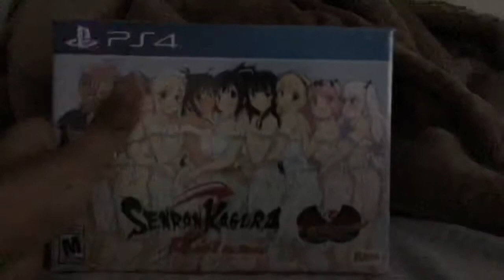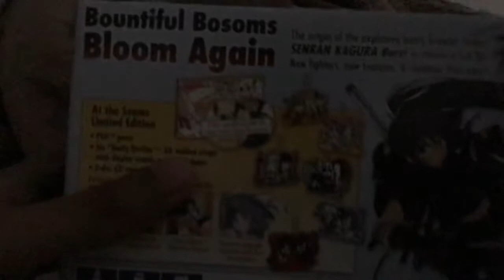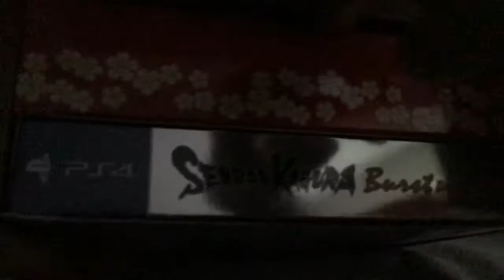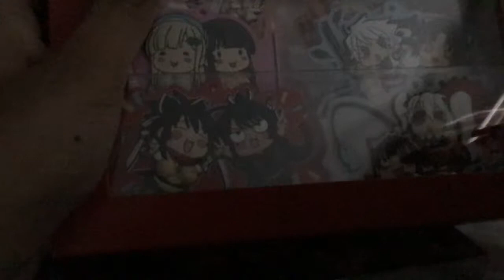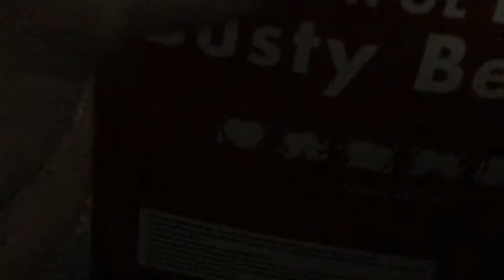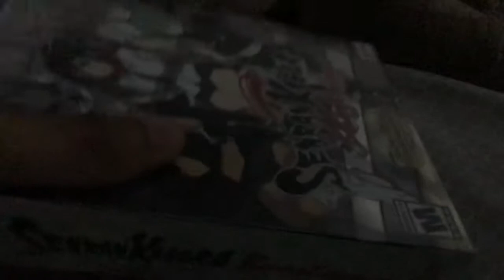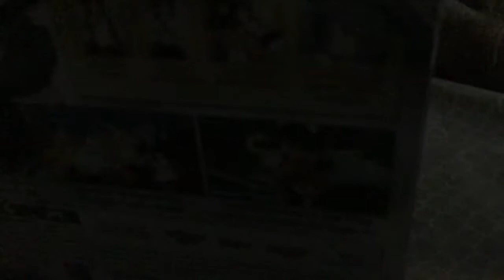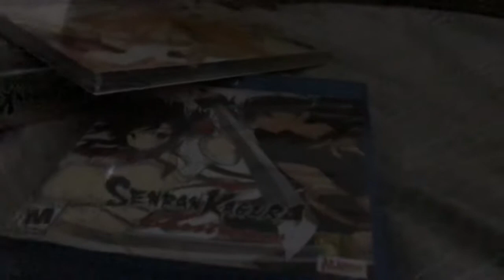(GameStop) - Senran Kagura Bust Re:Newal Special Edition Opening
I got this off GameStop enjoy the video